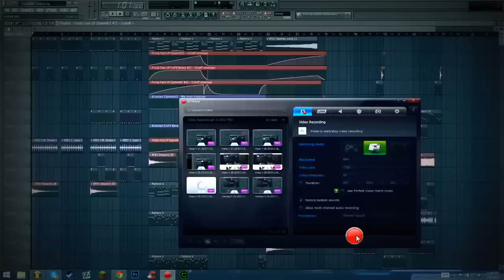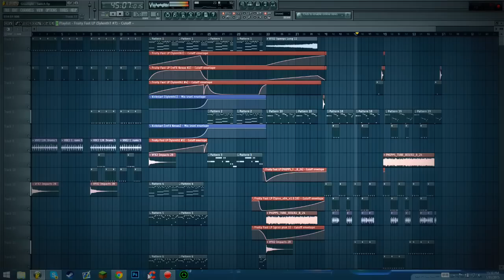BIG ROOM TRACK / FLP - Presets,Banks,Vocal,Samples,Midis - Sean&Bobo,Hardwell Style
2 Ways for geting this FLP

1st : Waiting Until 2k on this video

and Asking me on FB

BIG ROOM FLP (FL STUDIO) SOUNDS LIKE W&W , MARTIN GARRIX , BLASTERJAXX , AND OLLY JAMES